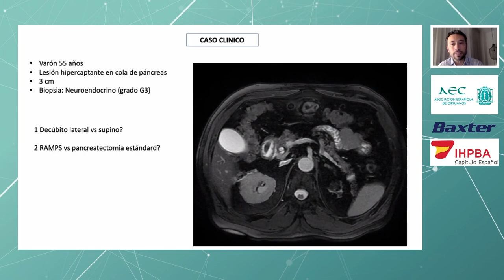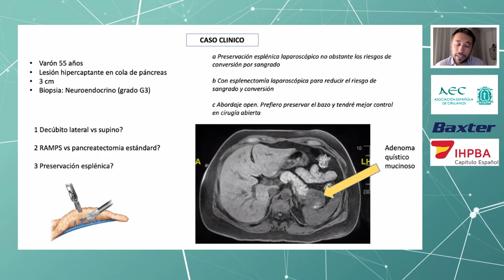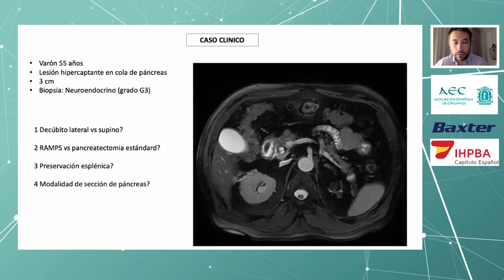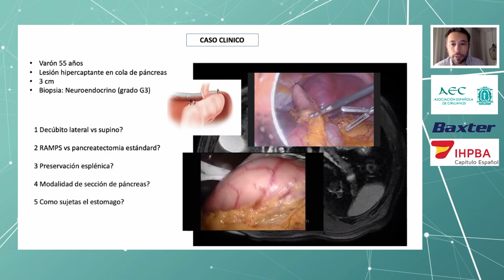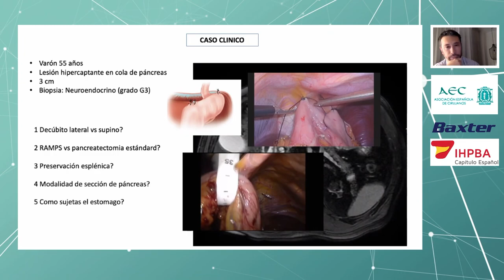Caso Clínico | Cirugía Pancreática mínimamente invasiva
En esta ocasión contamos con:
Fernando Rotellar: CIRUJANO. Clínica Universitaria Navarra, Pamplona.
Fernando Burdio:  CIRUJANO Hospital del Mar, Barcelona.
Rubén Ciria: CIRUJANO Hospital Universitario Reina Sofia. Cordoba
Manuel Abradelo: CIRUJANO del Servicio de Cirugía y Trasplante de Organos Abdominales del Hospital Universitario 12 de Octubre
Comentando un caso clínico sobre Cirugía Pancreática mínimamente invasiva, Grabado durante el webinar de HBP-